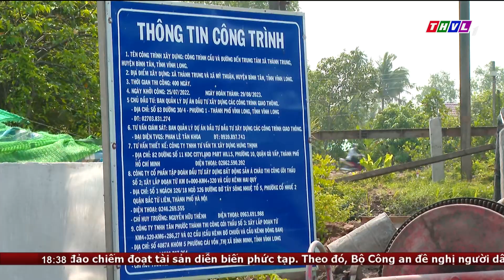Đẩy nhanh tiến độ thi công các công trình giao thông ngay từ đầu năm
Đến nay, Ban quản lý dự án đầu tư xây dựng các công trình giao thông – Sở giao thông vận tải tỉnh, đã được phân bổ  trên 1.000  tỷ  đồng để triển khai thi công các công trình - dự án giao thông tại địa phương trong năm 2023. Để đảm bảo giải ngân từ 95% trở lên nguồn vốn này, trong những ngày qua tranh thủ thời tiết thuận lợi, đơn vị đã đôn đốc các nhà thầu  tập trung đẩy nhanh tiến độ thi công các công trình.

⬇️⬇️⬇️ Tải THVL Audio để nghe đầy đủ